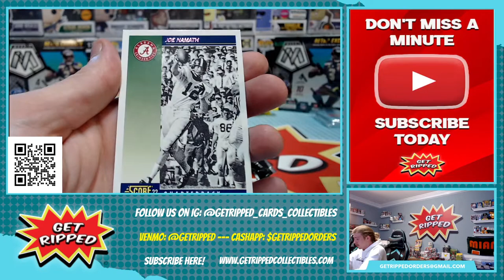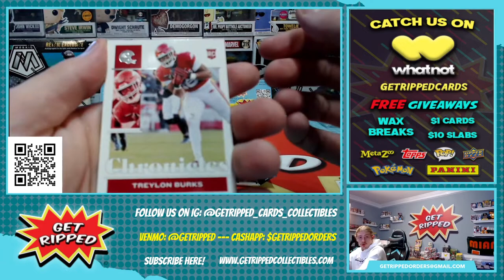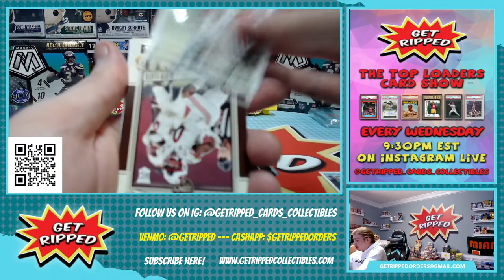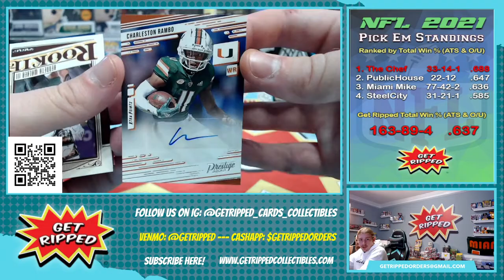2022 Chronicles Draft Picks NFL Blaster Box RC HUNTING KENNY PICKETT MATT CORRAL CHRIS OLAVE